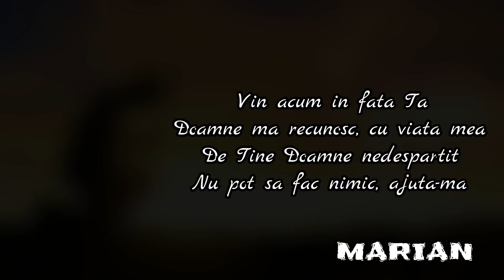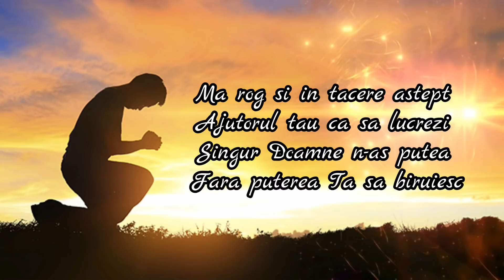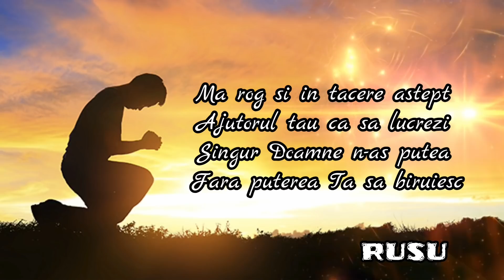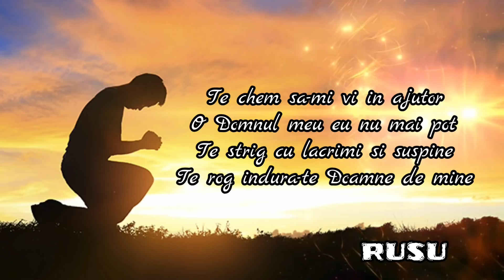Fratii din Bacesti - Te chem sa-mi vi in ajutor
Apasă pe butonul de like 👍, distribuie dacă ți-a plăcut 🔗, și apasă pe clopoțel 🔔 pentru a fi la curent cu toate noutățile de pe acest canal! Fratii din Bacesti - Te chem sa-mi vi in ajutor

Interpreti Vocali - MARIAN/RUSU
Muzica si Text - Fratii din Bacesti
Mix master orchestratie - Florin Stanciu
Vioara - Pavel
VIDEO GENERATIA RAPIRII

TEXT
Vin acum in fata Ta
Doamne ma recunosc, cu viata mea
De Tine Doamne nedespartit
Nu pot sa fac nimic, ajuta-ma

TE CHEM SA-MI VI IN AJUTOR
O DOMNUL MEU EU NU MAI POT
TE STRIG CU LACRIMI SI SUSPINE
TE ROG INDURA-TE DOAMNE DE MINE

Ma rog si in tacere astept
Ajutorul tau ca sa lucrezi
Singur Doamne na-s putea
Fara puterea Ta sa biruiesc

⛔ NU REPOSTATI !